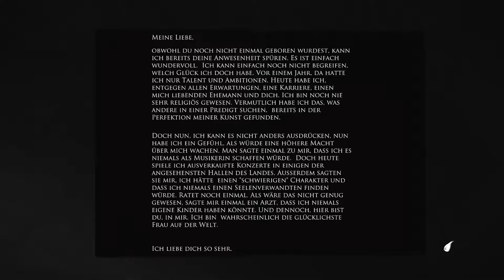Let's Play LAYERS OF FEAR [03] - ✪Der Hautfetzen✪ Deutsch/German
Willkommen zu meinem ersten Let's Play (Layers of Fear)

Folge 03 - Der Hautfetzen

Eine blühende Künstlerkarriere. Eine wundervolle Ehefrau und ein zauberhaftes Kind. Das Leben könnte gar nicht perfekter sein – bis zu dem Feuer …

Schlüpfe in die Rolle – und in den Verstand – eines anonymen Künstlers und wandere durch die Hallen eines riesigen, sich ständig verändernden Anwesens.

Layers of Fear ist eine psychedelische Reise in eine bröckelnde Psyche, die von den tragischen Ereignissen der Vergangenheit zerrissen wurde. Als Inspiration dienen dabei Meisterwerke der Kunst, Architektur und des Dekors des 19. Jahrhunderts. Erforsche die Trümmer eines einst beneidenswerten Lebens, suche nach Hinweisen und ergründe die entsetzlichen Konsequenzen, die der wahnhafte Perfektionsdrang des Künstlers mit sich gezogen hat.
Quelle: Sony PSN